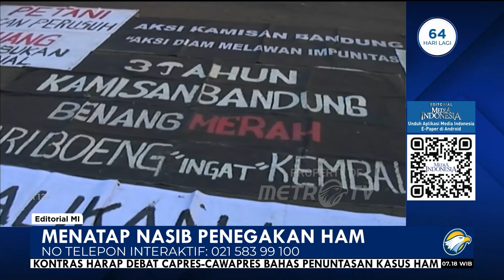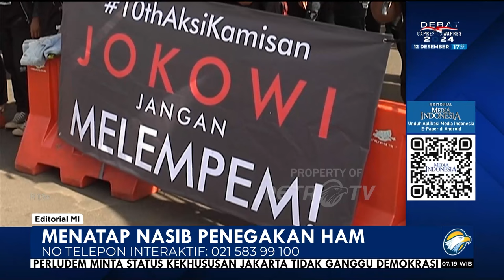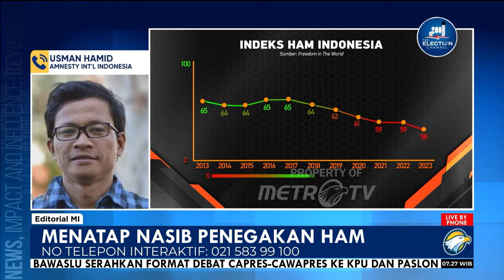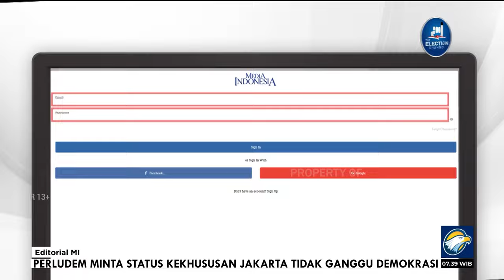Bedah Editorial MI - Menatap Nasib Penegakan HAM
PERINGATAN hari hak asasi manusia (HAM) sedunia tahun ini ditandai dengan pertanyaan besar soal nasib penegakan HAM di Tanah Air. Apalagi, penelitian terbaru tentang pemenuhan dan perlindungan HAM negara-negara di dunia yang dirilis beberapa hari lalu oleh Global Rights Project (Grip), sangat memprihatinkan bagi negeri ini.

Tim riset yang berbasis di Pusat Studi Perdamaian dan Antikekerasan Universitas Rhode Island, Amerika Serikat, itu memberikan Indonesia skor 28 dengan skala 1-100 dalam penegakan HAM. Bila dibandingkan dengan negara-negara lain se-Asia Tenggara, performa penegakan HAM di Indonesia nyaris di nomor buncit.

Skor terbaik sekaligus satu-satunya yang tergolong baik masuk nilai B ditorehkan Singapura (skor 82). Sisanya mendapat nilai F atau failed, alias 'gagal', dengan skor 52 untuk Timor Leste, disusul Filipina (40), Malaysia (38), Laos (38), Brunei Darussalam (34), Vietnam (32), dan Thailand (30). Di antara 15 negara dengan populasi terbesar di dunia, Indonesia hanya mampu menempati peringkat ke-8 di bawah India dan Ethiopia.

Grip menyebut praktik demokrasi merupakan prediktor terkuat kinerja penegakan HAM. Di dalamnya ada sejumlah aspek, seperti kebebasan berpendapat dan pers, kebebasan lembaga swadaya masyarakat (LSM), hak atas peradilan yang adil, dan partisipasi dalam pemerintahan.

Setali tiga uang, skor buruk performa penegakan HAM di Indonesia juga diberikan oleh Setara Institute bersama International NGO Forum on Indonesian Development (INFID). Indeks kinerja HAM di Indonesia pada 2023 menurun 0,1 poin ketimbang tahun sebelumnya, menjadi 3,2 dengan skala 1-7.

Skor itu kembali ke posisi saat Presiden Joko Widodo mengawali pemerintahan di periode keduanya pada 2019. Setara Institute menyebut penurunan indeks kinerja HAM pada tahun ini utamanya dipengaruhi melemahnya performa di tiga aspek, yakni pemenuhan hak hidup, kebebasan berekspresi dan menyatakan pendapat, hingga hak memperoleh keadilan.

Skor tercatat terjuan bebas pada aspek kebebasan berekspresi dan menyatakan pendapat, turun 0,6 poin jika dibandingkan dengan pada indeks HAM 2019. Masih menurut Setara Institute, pembungkaman dilakukan lewat kriminalisasi maupun penggunaan pasal-pasal karet dalam Undang-Undang Informasi dan Transaksi Elektronik (ITE).

Di tahun politik ini, publik pun dipertunjukkan sederet aksi pelaporan ke polisi, pengadangan, hingga teror terhadap orang-orang yang dianggap vokal. Mereka dipersekusi karena pendapat mereka menyinggung penguasa maupun pihak-pihak yang dekat dengan dengan kekuasaan. Sampai-sampai, 62,9% masyarakat mengaku takut mengemukakan pendapat, seperti yang terekam dalam survei Indikator Politik Indonesia.

Pengabaian terhadap penyelesaian kasus-kasus pelanggaran HAM berat masa lalu turut melengkapi dosa melemahnya penegakan HAM tahun ini.  Presiden RI Joko Widodo telah mengakui ada 12 kasus pelanggaran HAM berat yang belum mendapatkan penyelesaian. Akan tetapi, tidak ada satu pun yang telah diproses oleh Kejaksaan Agung (Kejagung) ataupun tuntas disidangkan di Pengadilan HAM.

Pantas saja bila kini publik mempertanyakan akan seperti apa penegakan HAM di pemerintahan selanjutnya. Pergantian kepala negara tidak bisa dimungkiri memberikan peluang akan ada perbaikan-perbaikan terhadap kinerja pemenuhan hak-hak mendasar rakyat yang dilindungi konstitusi.

Meski begitu, pemerintahan Presiden Joko Widodo dan Wakil Presiden Ma'ruf Amin belum berakhir. Masih ada waktu 10 bulan sebelum pelantikan kepala negara yang baru. Pemerintah saat ini berkesempatan meningkatkan performa penegakan HAM.

Tidak muluk-muluk, untuk saat ini publik hanya berharap demokrasi dikembalikan pada relnya. Homati kebebasan berpendapat dan berekpresi, dan selenggarakan pemilu yang adil dengan tanpa tekanan, intimidasi, apalagi kecurangan. Dari situ, harapan akan adanya penghormatan terhadap HAM bisa hidup kembali.